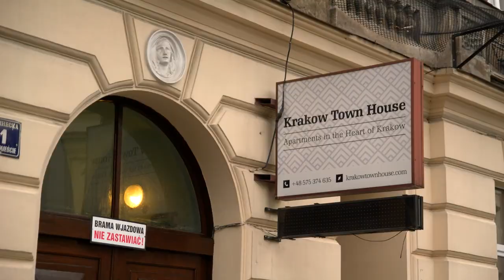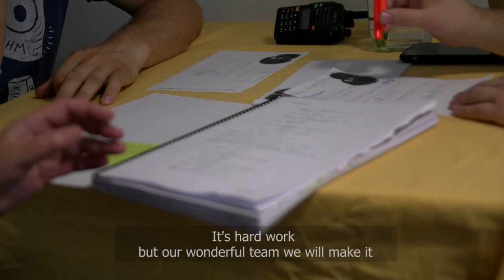Making of RED YELLOW PINK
RED-YELLOW-PINK

written by
Jolanta Warpechowski
Marcel Masson

directed by
Jolanta Warpechowski

Sebastian Kwidziński

unit manager
Michal Cajzer

assistant camera
Oliver Eisenhuth
Manon Pichon
Martin Mahling

sound recording
Elias Müller

boom operator
Andres Bejarano

gaffer
Michal Cajzer

best boys
Carman Ho
Alica Hirseland
Martin Mahling

directing assistance
Aleksandra Lipińska
Leander Behal
Dorota Bodnar

continuity
Larissa Kahr

script supervisor
Aleksandra Lipińska

make up and special effects
Nicole Höfner
Andreas Kössler

make up
Patrycja Paliwoda

set assistance
Jan Rajss
Wiktoria Magdalena Kozlowska

grip
Alica Hirseland
Martin Mahling

music
Szymon Szewczyk

editing
Nina Worisch

colorgrading
Nina Worisch

DIT
Andres Bejarano
Andreas Reisenbauer
Leander Behal

making of camera
Oliver Eisenhuht
Andreas Reisenbauer

making editing
Andreas Reisenbauer
Jolanta Warpechowski

set photography
Romana Majowska
Kerstin Zimmermann

production assistant
Peter Stelzhammer

catering
Krakow Town House
Kalwaria Zebrzydowska

light equipment by
Banana Rental

with
David Paul - MACIEJ
Agnieszka Salamon -MOTHER
Wojciech Galzinski -FATHER
Adrian Koszewski -DAWID

Beata Śliwińska - GOSIA
Kuba Graś -HOBO
Anna Dzierża - ANNA

Lucas Van Der Smug ANDRZEJ
Jakub Kwasniewicz - DOCTOR

Jolanta Warpechowski - WOMAN WITH DOG
Hajdamowicz Konrad- YOUNG COMPANION OF WOMAN
Watson - DOG
Mary Sophie Łukaszewska - TOURIST
Kerstin Zimmermann -  TOURIST
Hans Tilmann Rose - KRZYS

with
Halina Cholewa, Danuta Dudek
Maciej Wojciechowski, Wanda Wolkowicz
Lucyna Stanek, Wieslaw Pietrasz
Malgorzata Pasieka, Monika Krol
Ada Benio, Barbara Waksmańska
Anna Skiba, Magdalena Jewula
Wojciech Jagla, Witold Linhart
Joanna Banach, Danuta Jakubowska
Olena Liakh, Dominika Sultan
Michal Grzesik, Dominik Wald
Radoslaw Kuc

art design
Jolanta Warpechowski

location scout
Filip Gąsiorowski
Domi Ługowska
Maria Bujas

executive producer
Jolanta Warpechowski

associate producer
Andreas Reisenbauer

producer
Jolanta Warpechowski

dedicated to
Michael Handl und Maria Bujas

Thomas Feiner, Virgil Widrich, Malgorzata Gegenbauer
Faiga El- Nagaski, Rudolf Stueger, Brigitte Meinhard-Schriebel
Mag.Dr. Walter Franek, Seren Sahin, Manfred Nowak, Ewa Markiewicz

Peter Markl, David Moore Lorusso
Maximilian Melerski, Uniwersytet Jagielonski
Kino Mikro Krakow, "WILLA  ZAMEK"  Lanckorona
Kalwaria Zebrzydowska -Restauracja
ZAMEK KROLEWSKI WAWEL -Krakow
Sklep Cukierniczy Wawel- Krakow, Transport KALATA
Restauracja AVENUE - Krakow
Hotel Ziyada Raoof, Restauracja Ziyada- Krakow
Hotel KRAKOW TOWN HOUSE, Restauracja VIDOK
Brand Vital - Krakow, Kwiaciarnia Kazimierz Kruczek - Krakow
Firma Handlowo Uslugowa Sylwester Mierzynski- Krakow.

making-of-Camera:
Oliver Eisenhuth
Andreas Reisenbauer
Sebastian Kwidzinski

making-of-Editing:
Andreas Reisenbauer
Jolanta Warpechowski

making-of-Music:
Kai Engel - Realness

making-of-voice over
Kerstin Zimmermann